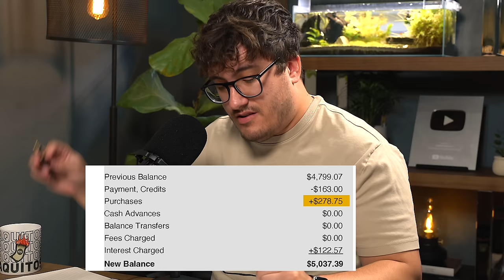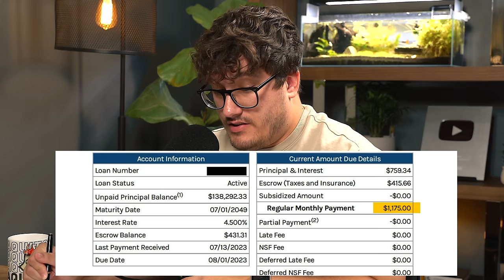Business, You Call THIS A Business?! | Financial Audit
▶Resources I use/would use (with discounts/sign-up bonuses):

1) Checking & Savings: Get up to 4.60% APY, pay no account fees, and earn up to $250 when you sign up and set up direct deposits.

2) Start investing: Transfer to moomoo and receive up to $5,000 in Cash Rewards using my link Terms & Conditions Apply

3) Coursecareers: Get qualified for a better job and increase your income

4) Mint Mobile: Cellphone bills are too expensive, use my link to find a plan starting as low as $15/month in just 15 minutes with my partner MintMobile

5) Online security: Protect your online privacy and security NOW and for free by following my link Aura

▶Fun things:

1) Exclusive episodes, private Discord, BTS, and a special thank you